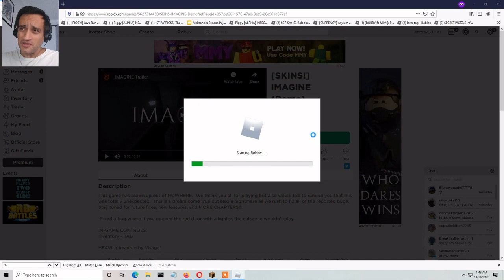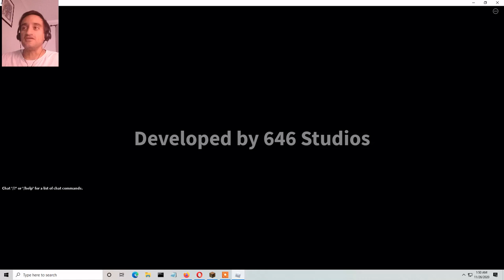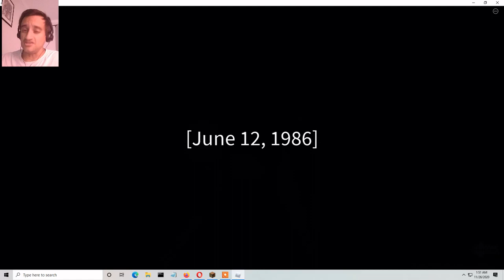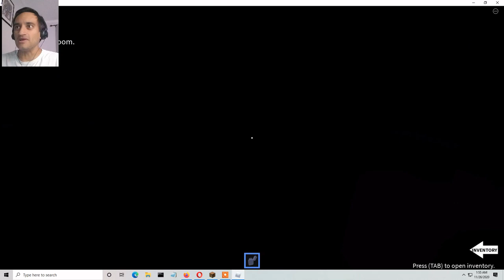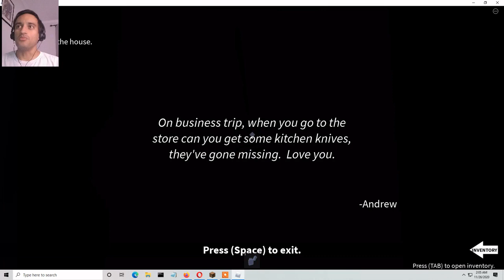ROBLOX - IMAGINE Demo